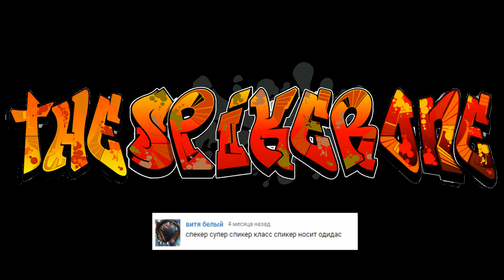Dead by Daylight — Неудачный день для маньяка.